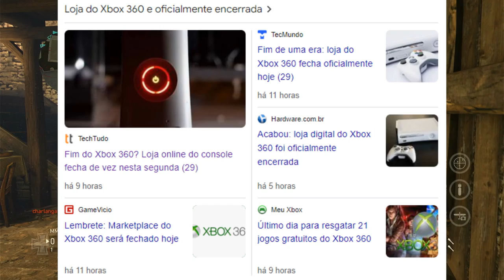ACABOU!!! Microsoft DESATIVA a loja do XBOX 360 APÓS 20 ANOS | O FIM DE UM ÓTIMO CONSOLE.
Hoje é um dia marcante na história dos videogames. A Microsoft anunciou o encerramento definitivo da loja do Xbox 360 após 20 anos de serviço. Neste vídeo eu comento alguns jogos e momentos que tive ao lado do Xbox 360, um console que marcou minha adolescência e uma geração inteira de jogadores.